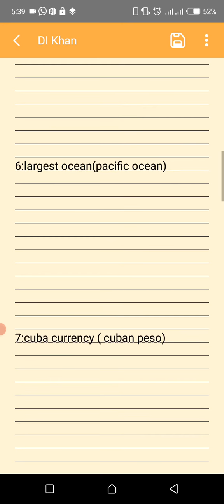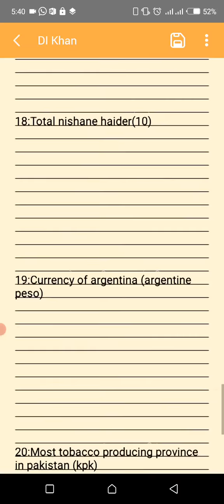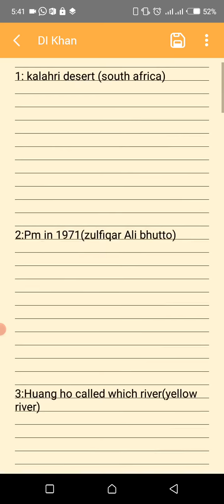|| PMA LC-148 || | DI KHAN CENTER | | 28 MAY 2021 | ARMY INITIAL TEST